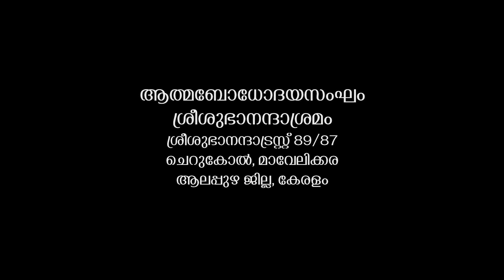Subhananda darsanam(21-7-2019)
അനുഗ്രഹ പ്രഭാഷണം:
 ആത്മബോധോദയ സംഘം
 ശ്രീ ശുഭാനന്ദാശ്രമാധിപതി ബ്രഹ്മശ്രീ ദേവാനന്ദ ഗുരുദേവ തിരുവടികൾ
Published by
Sree Subhananda Ashram Cherukole
Mavelikara,  Kerala